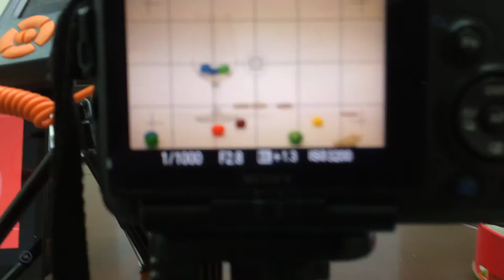MIOPS a iphone controllable Camera Trigger - useful for high speed photography